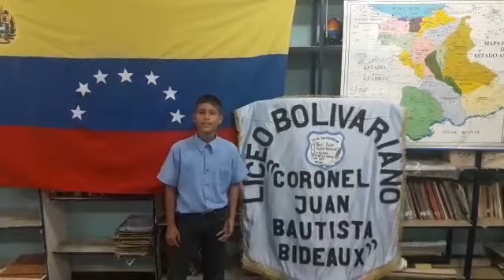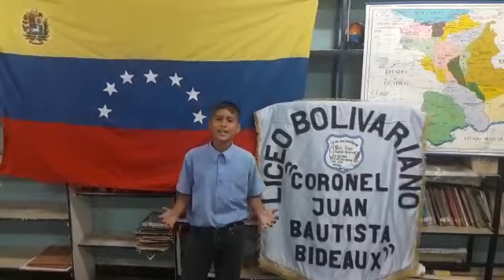voz Liceista virtual anzoategui 2020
Enmanuel Padrón, Edad: 12 años, cursa: 1er año sección B pertenece al Circuito Cereipo I Nro 12 y el tema se llama: Imagen de Venezuela.
Municipio: Bolivar